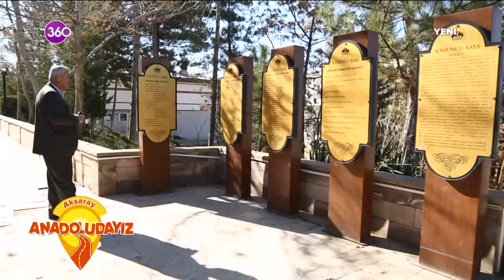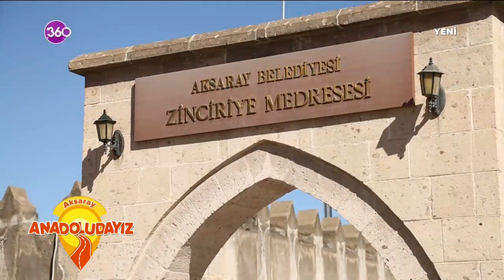Lokman Dağ, Kapadokya'nın Giriş Kapısı Aksaray'da - Anadoludayız - 22 03 2020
Lokman Dağ, farklı bir şehirde o şehrin insanları ve o şehre ait detaylarla karşınızda. Anadoludayız cumartesi ve pazar saat 18:00'de 360'ta